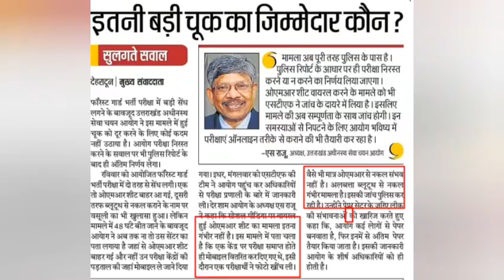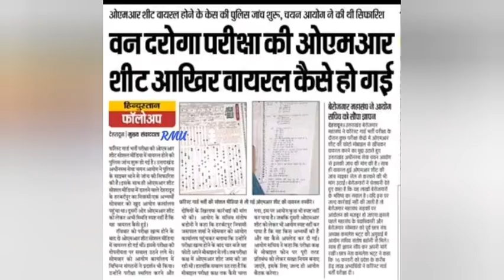उत्तराखण्ड के बेरोजगारों की पीड़ा को दर्शाता यह गीत। जरूर सुने। गायक पवन सेमवाल